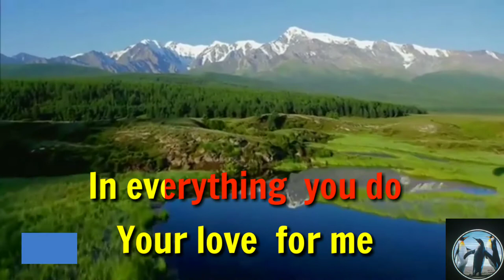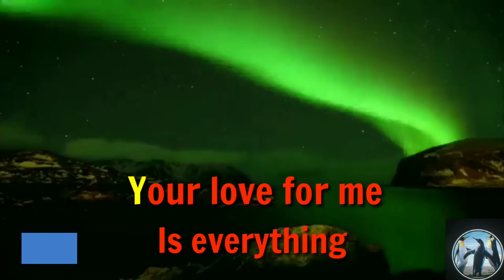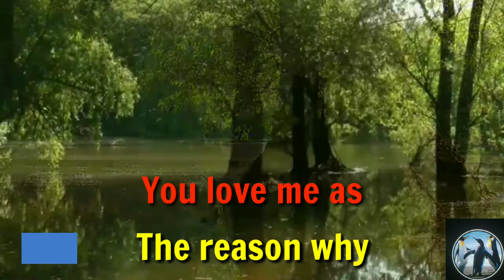That's The Wonder The Wonder Of You - Karaoke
UC6DV